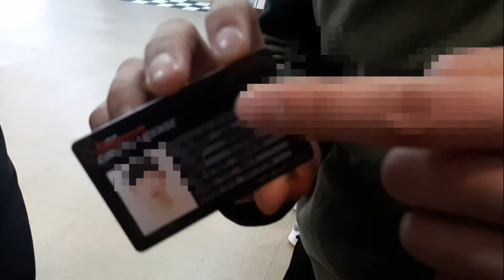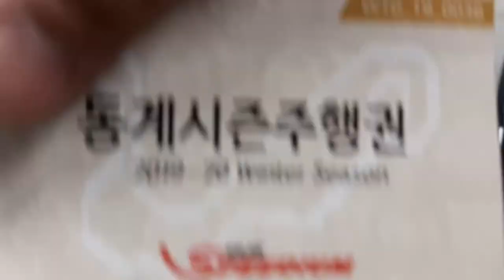서창의 삶 7화 서킷 핵병아리 그리고 가장